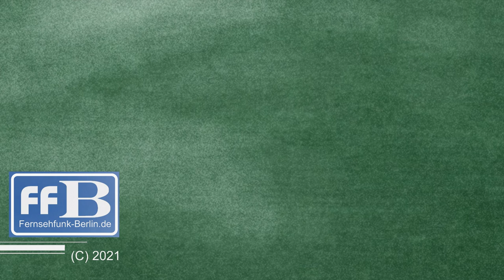Rätselhaftes bei FFB-Wissen (1)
Rätselhaftes beim Fernsehfunk Berlin.
Für alle schlauen oder nicht so schlauen Rätselfreunde ist hier das erste Rätsel vom Fernsehfunk Berlin.